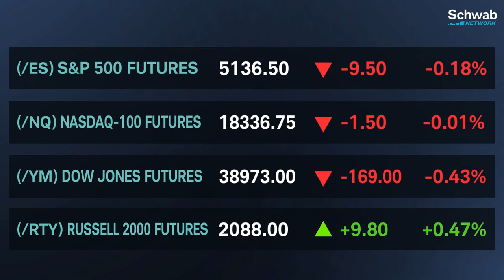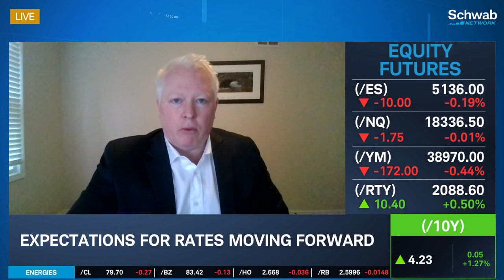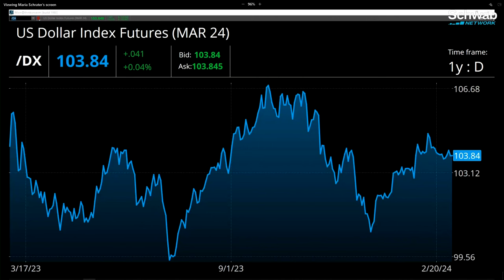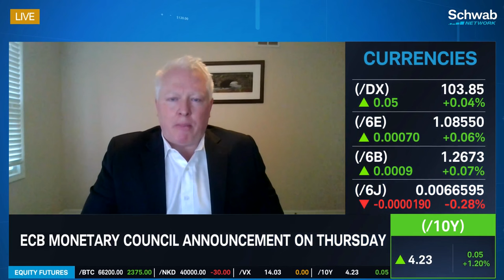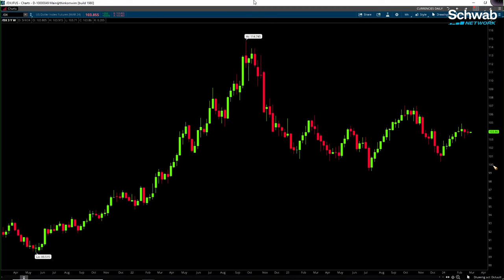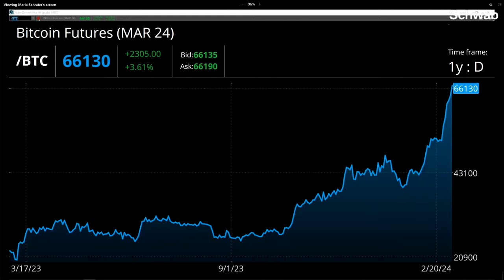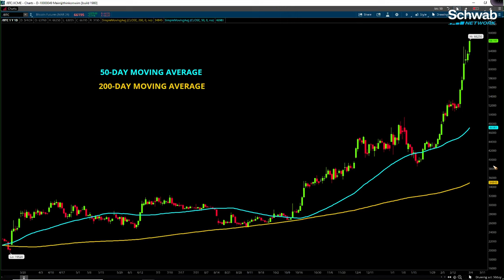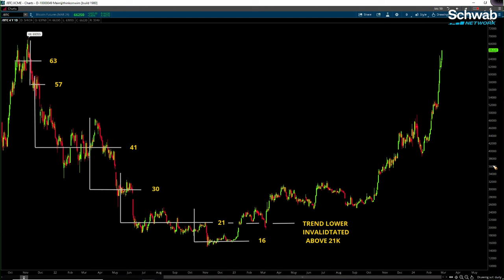Jerome Powell To Testify Wed & Thurs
Chris Robinson discusses expectations for rates moving forward. He talks about how Jerome Powell testifies on Wednesday and Thursday, and the Bank of Canada is to make an interest rate announcement on Wednesday. He then goes over that the ECB Monetary council announcement on is Thursday. Finally, he looks at how Bitcoin futures rallied above $66,000 this weekend. Tune in to find out more about the stock market today.